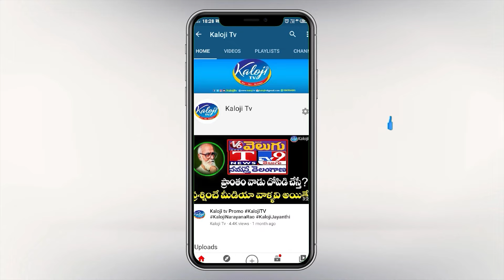కేటీఆర్ నియంత పోకడలపై సంచలన కామెంట్స్ చేసిన దాసరి..! | Dasari Srinivas Fires on KTR| Klaoji TV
కేటీఆర్ నియంత పోకడలపై సంచలన కామెంట్స్ చేసిన దాసరి శ్రీనివాస్ | Dasari Srinivas Sensational Comments On KTR Over His Comments | Klaoji TV

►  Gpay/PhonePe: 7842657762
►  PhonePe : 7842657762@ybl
►  Gpay : kalojitv@okicici